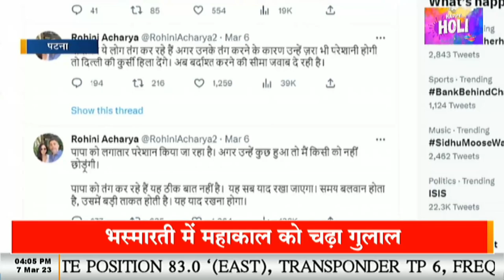लालू यादव से CBI ने 3 घंटे किए सवाल जवाब